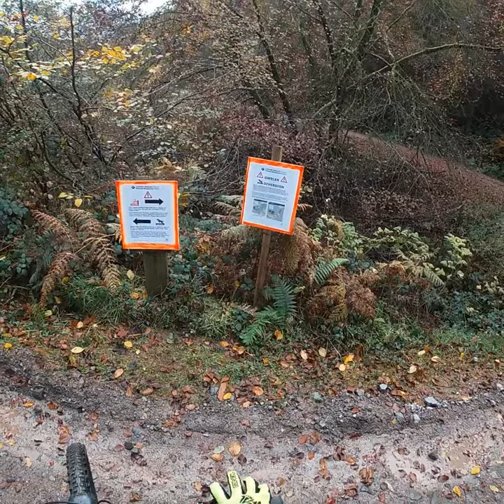Cwmcarn MTB trails a mixture of Cafall and Twrch in one loop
An awesome day in the Welsh valleys. !

We rode a mixture of both the xc trails here, Cafall and TwRich After riding the Cafall for awhile, you have a choice of following a fireroad going left towards the Twirch trail,  or staying right and into the remainder of Cafall.

We went left! It picks up on Forest drive road, after the first few climbs on Twrch. Yes, you do miss the rad Cafell DHs, but it is a longer loop altogether and great fun. Especially if you like a challenge on the ups as well as downs!

We’ve been riding Cwmcarn since it first opened years ago, I Remember doing a loop here on my 30th birthday .. 15years ago. Holy smoke balls! I love the place, and with the right kit, it’s rideable all year round.

This video is a long one, but does show the graft as well as the craft (I hope!) to  to make it one to remember 💥👍⚡️